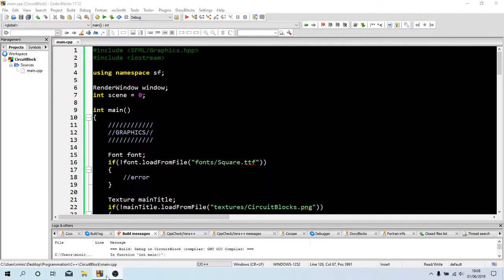Mon premier design d'un menu en C++/SFML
Communauté Amino: ???

Musique d'intro: aucune
Musique d'outro: aucune
Musique de fond: aucune

Choses à respecter dans la zone commentaires:
- ‎Pas de "like si tu fais ça"
- ‎Pas de liens (de tt façon les liens ne sont pas autorisés sur la chaîne)
- ‎Pas de commentaires hors sujet ou complément inutiles.